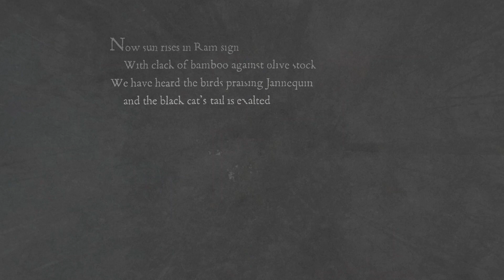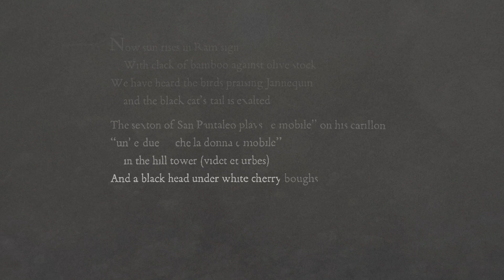For Ezra — “The Water-Bug’s Mittens” taken from Fragments of The Cantos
Crude editing experiment, created over an evening in 2022, paying respect to an untitled fragment (“Now sun rises in Ram sign”) from The Cantos. This is a noncommercial and educational presentation.

RAW mentioned the beautiful water-bug line in several interviews, and I ended up loving it, too. Going in, I suppose I wanted the murky, esoteric, sensory experience of the fragment to eventually funnel down to the final, cogent vision of the last line. Like a foggy dream that leaves you with the most pleasant sting of feeling very very alive.

The morning church bells of Moltrasio are a long way off from “La Donna è Mobile” playing on a San Pantaleo carillon, but still a beautiful closing atmosphere; found here:

The URL has “Bug” in it. Meant to be.